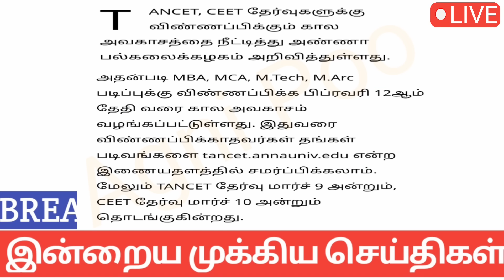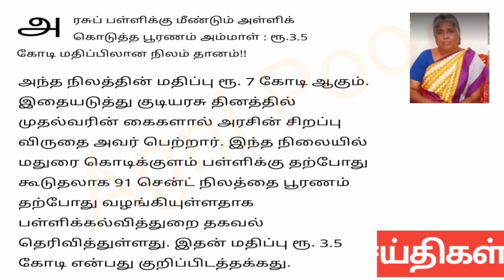10 மணி செய்திகள்| 09-02-2024| TN headlines news| Mukkiya Seithigal| Stalin news today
10 மணி செய்திகள்| 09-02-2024| TN headlines news| Mukkiya Seithigal| Stalin news today